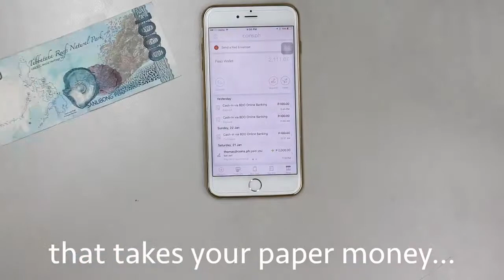Day 291 | SMART IS SEXY | Nas Daily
THEY'RE SO SEXY!

I come to the Philippines, get to know about Coins.ph and WHOA! that's like the same thing I love back home is right here in the Philippines. Except it's much harder to build anything here. The banking infrastructure is very young, while in the US it's very mature (still bad, though).

Technology does not come to anyone's mind when you mention the Philippines. Unfortunately, it's only the islands and the call centers. So my hope from these videos is to show that, no, technology companies don't only need to exist in San Francisco where you need to pay a fortune to rent a tiny cave. They can literally exist anywhere, and so can human talent. Nigeria, Costa Rica, Israel, Chile and the Philippines!

Give my friends' company a try. Here's $0.50 from them sent by Nas

Anyway, I'll be in Hong Kong tomorrow for one day only then back to Manila. Who's around?!

@NasDaily on Instagram too!